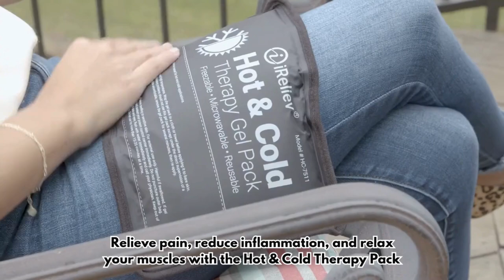Reusable Hot Cold Therapy Pack - Gel Pad Ice Cooling Heating Pads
Say Goodbye to Pain and Swelling with Our Reusable Hot Cold Therapy Pack!

Are you tired of persistent aches, pains, and swelling that just won’t go away? Discover the ultimate solution with our Reusable Hot Cold Therapy Pack, designed to provide immediate relief and promote healing. Whether you need soothing cold therapy for swelling or comforting heat for muscle relaxation, this gel pad delivers dual-action treatment for various discomforts.